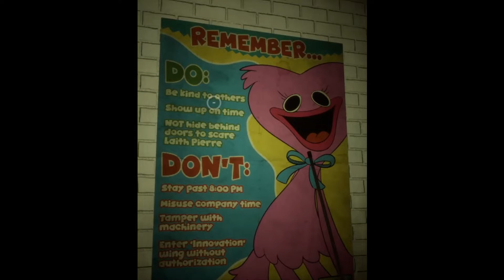The Clues Have Been There From The Beginning (Poppy Playtime Theory)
In the game room today we are looking at a dark theory for Poppy Playtime.